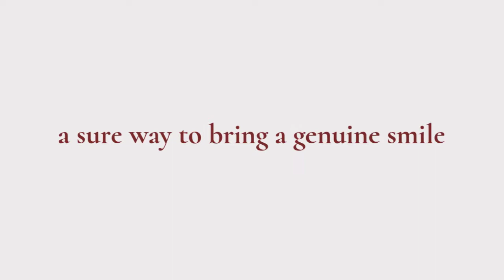New! Boutique Holiday Greeting Cards INSTA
Introducing our new product line! Custom-designed, unique and beautiful, boutique holiday greeting cards from Davenport Photography